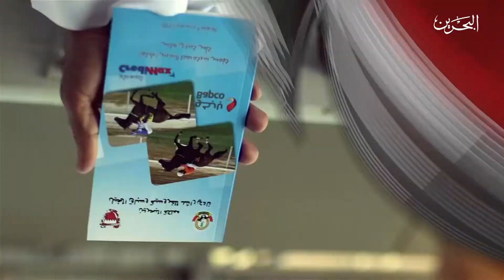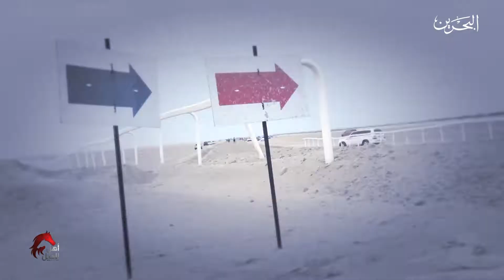أهل الخيل | الموسم الثاني | ح 29